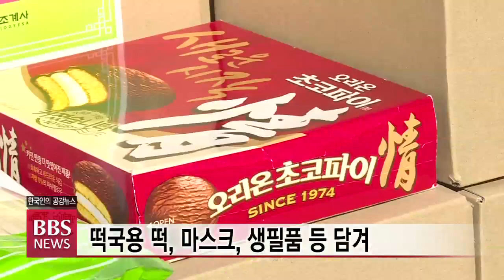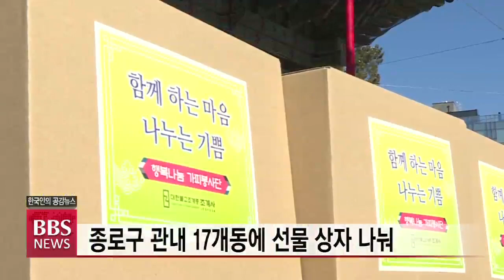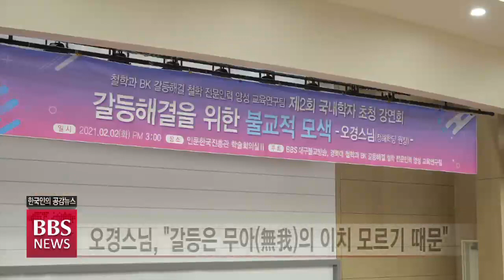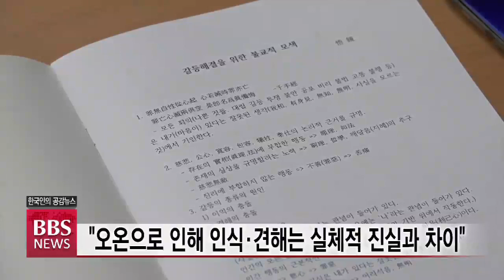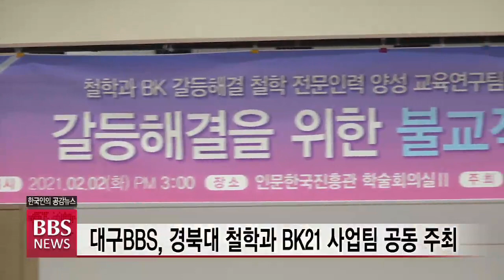2021년 2월 5일 BBS뉴스 전체영상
1. 서울시의회 불자회 창립...모범적 재가단체로 도약
서울 시민들의 삶의 질 향상에 앞장서고 있는 서울시 의회가 불자회를 창립하고 수행 정진하는 재가불자이자 서울시민들을 섬기는 참된 일꾼이 될 것을 다짐했습니다.

2. "모두가 건강하세요“...조계사, 설맞이 떡국 나눔
서울 조계사가 민족의 명절 설을 앞두고 이웃들과 떡국 떡을 나눴습니다.

조계사 운영 복지시설인 종로노인종합복지관은 코로나19로 어려움을 겪고 있는 어르신들의 건강을 세심하게 살폈습니다.

3. 설 명절 차례상 비용 부담...코로나19 불황 계속
코로나19 사태로 지난해 추석에 이어 이번 설에도 명절 불황이 반복되고 있습니다.

특히 생활물가가 크게 오르면서, 설 차례상 비용도 최고 적게는 2만원에서 최고 5만원 이상 더 들 것으로 예상됩니다.

4. 양양 선림원지 금동보살입상 5년만에 금빛 자태
지난 2015년 강원도 양양 선림원지에서 출토된 통일신라시대 금동보살상이 5년여의 보존처리를 마치고 화려한 금빛 원형을 드러냈습니다.

5. 불교적 갈등 해결 방안은?...오경스님 초청 특강
BBS TV에서 원각경 강의로 불자들에게 잘 알려진 안동 보경사 주지 오경스님이 BBS대구불교방송과 경북대 철학과가 함께 마련한 강연회에서 우리 사회의 갈등 해결을 위한 불교적 해법을 제시해 관심을 모았습니다.